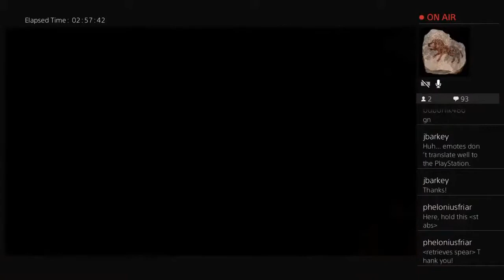SMC Awkwardly Streams Far Cry: Primal - Highlights 11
Urki is such a twit.